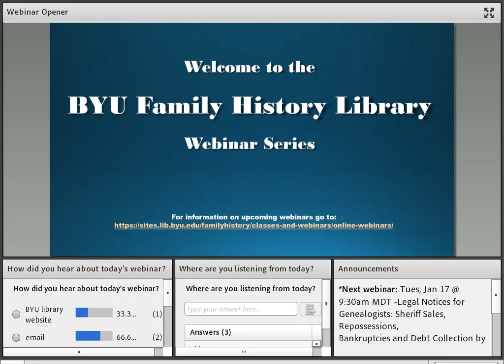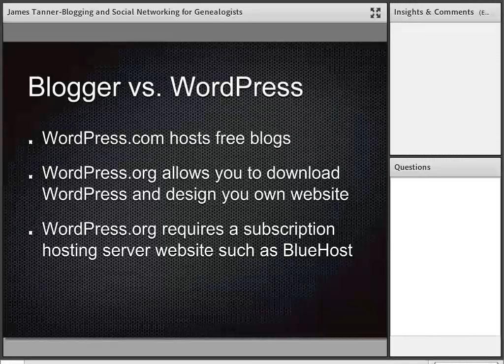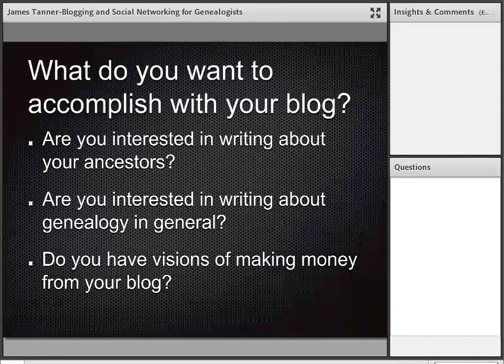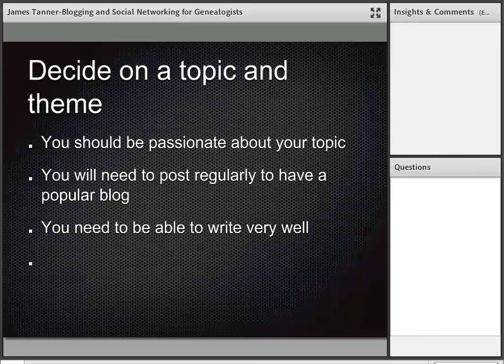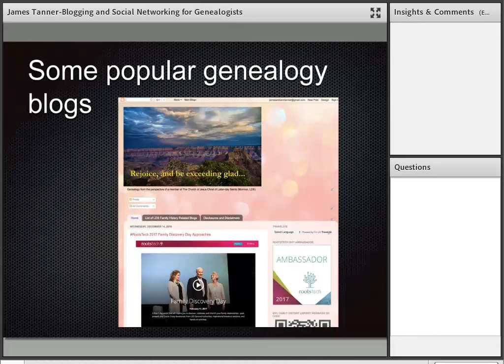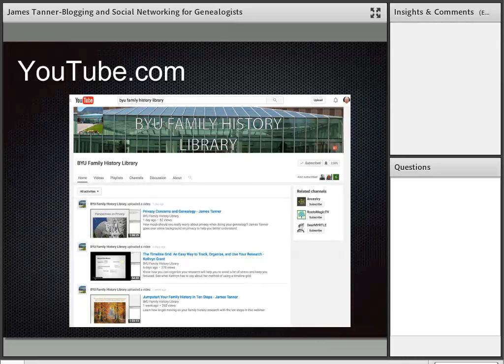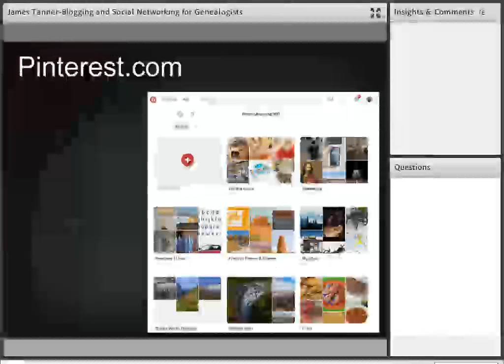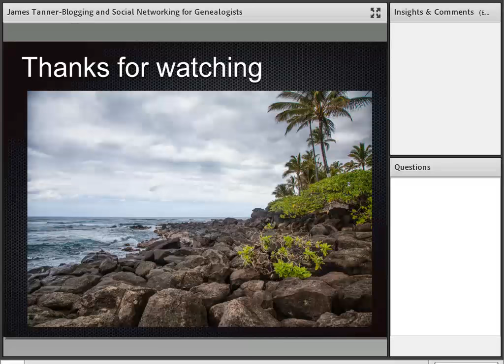Blogging and Social Networking for Genealogists - James Tanner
Blogs and social networks can be a great tool to collaborate on family history.